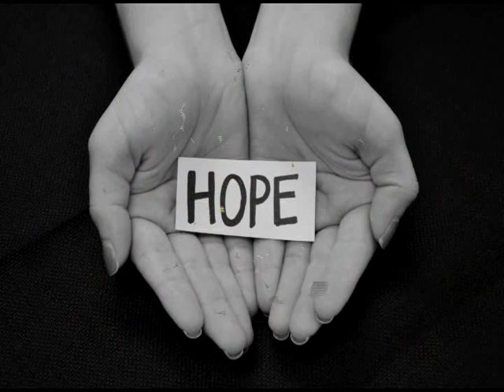Gabi Novak-Nada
CC subtitles